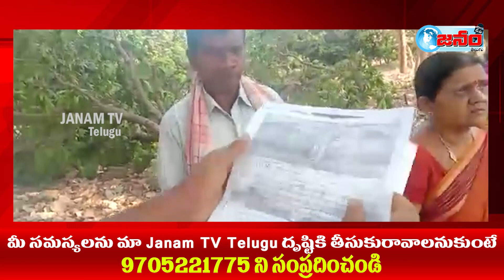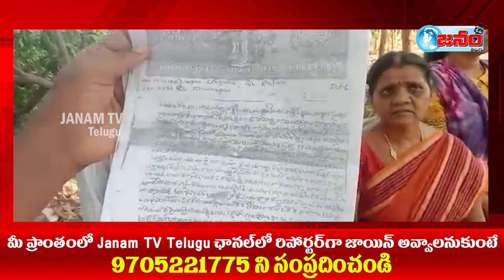TRS నేతలనుండి కాపాడండి - భయబ్రాంతులకు గురైతున్న బాధితులు || JANAM TV TELUGU